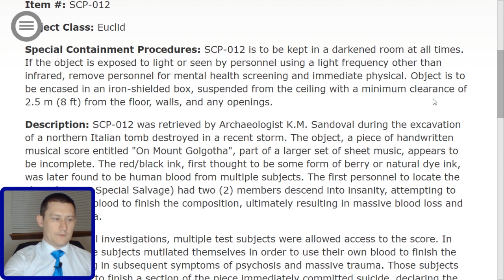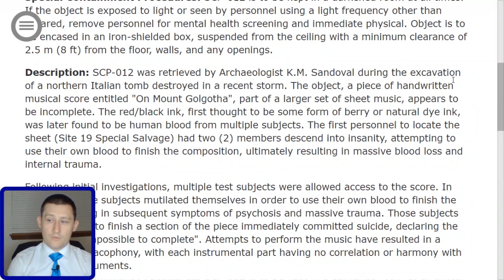SCP 012 A Bad Composition